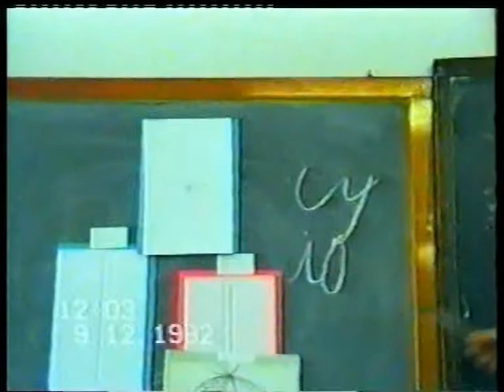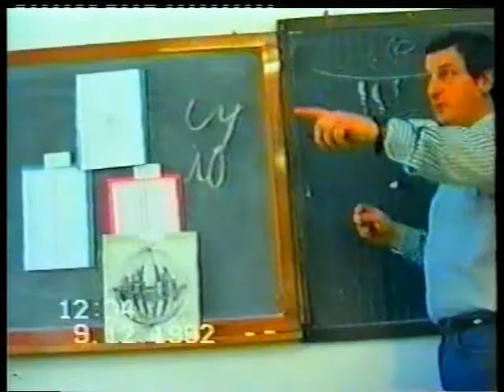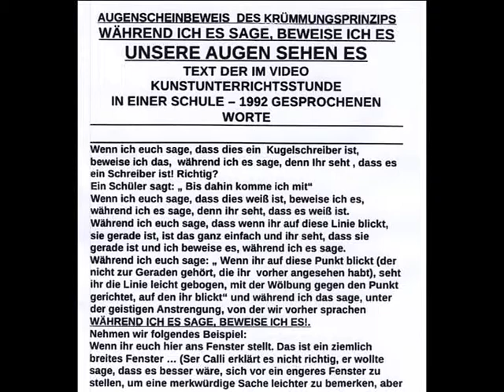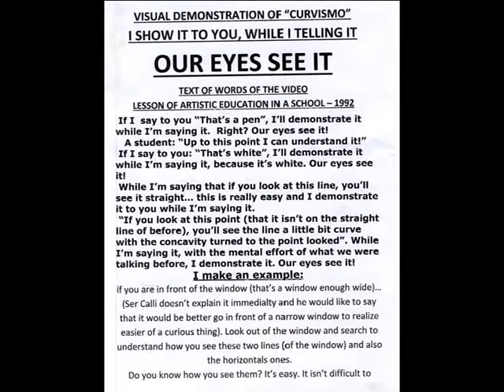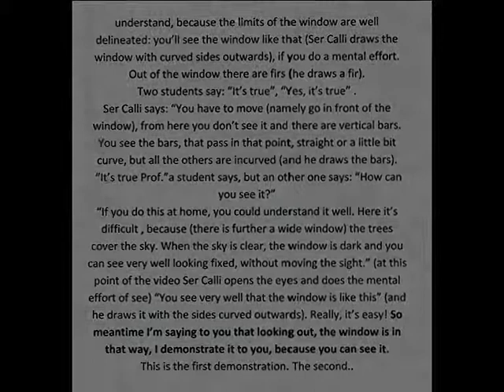Dimostrazione visiva con traduzioni - mus.KRACKATOA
Con lo stupendo pezzo by KRACKATOA "Long White Cloud" Ser Calli ripete la dimostra-zione del curvismo inserendo traduzioni in tedesco ed in inglese. Mentre la cagnetta Pegghy con orgoglio mostra la sua cucciolata e se la porta a spasso in carrozzella, a dispetto di chi non ha mai apprezzato la Prospettiva Naturale, Ser Calli, non meno orgo-gliosamente, fa le sue dimostrazioni con la famosa frase "MENTRE LO DICO LO DIMO-STRO".
Mostra permanente  di pittura di Ser Calli salvo impegni diversi, a Formigine in via V.Veneto,40. In luglio ed agosto la mostra si sposta a La Santona MO vicino al SEMINARIO. SU APPUNTAMENTO è POSSIBILE VISITARE LA MOSTRA PRIVATAMENTE.